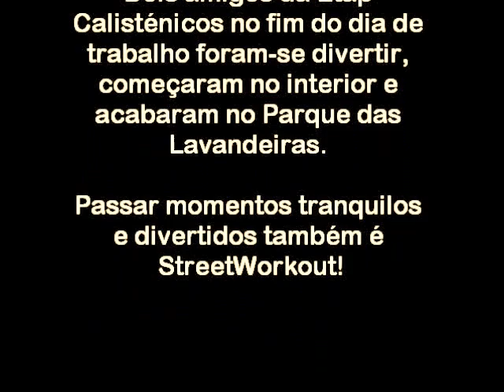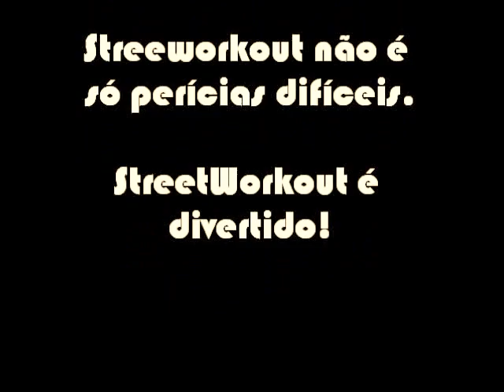Etap Fun Fun